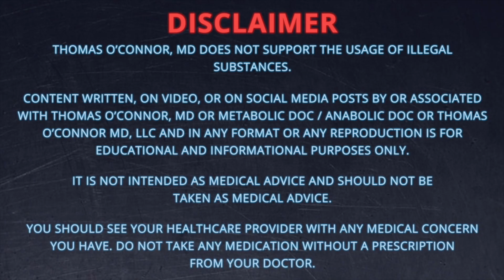Heart Disease is 100% Preventable!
This is your toolkit to avoid a heart attack! Heart disease is 100% preventable if you manage your risks, get your heart health evaluated, and take action. This process happens every day in my practice and across the world, but too many men avoid it. Even if your fitness and lifestyle are on point, if you live long enough heart disease is likely. But we have very effective treatment that can stop this process if you address it early. Please watch this video to understand your risks and what you can to avoid heart disease, then get started!

TABLE OF CONTENTS:

00:34 - LIFESTYLE FACTORS
- Maintain a healthy weight, weigh yourself
01:21 - Diet: inflammation, sugar, calories, fat
02:05 - Exercise - not just to burn calories, HIIT
02:32 - Smoking, alcohol, other drugs, stress (03:33)
04:24 - DIAGNOSIS
- Blood pressure: consider a manual cuff
05:26 - Lipids: HDL, LDL, + advanced tests
06:13 - Sugar processing: diabetes, fasting glucose
06:55 - Inflammatory diseases: RA, IBS, Chron’s, etc.
07:09 - Sleep apnea, family history with specific ages
07:52 - Coronary artery calcium score (images artery plaque!) and other tests
10:00 - Stress tests, possible angiography (10:44)
11:17 - Interpreting the data
12:26 - TREATMENT
- Diet, exercise, & behavior change may not be enough
13:21 - Protective supplements
15:16 - Protective medicines - don’t just say no!

Dr. O